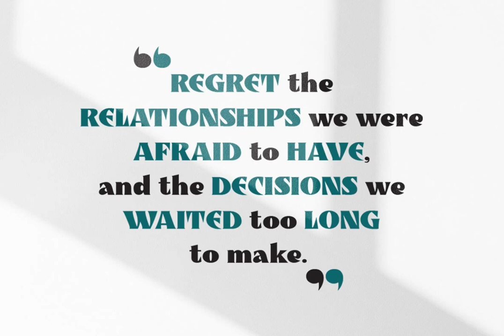Vilgorda Font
Download Vilgorda Font at YouWorkForThem

Vilgorda is a unique bold display font. This type of font perfectly made to be applied especially in logo, headline, signage and the other various formal forms such as invitations, labels, logos, magazines, books, greeting / wedding cards, packaging, fashion, make up, stationery, novels, labels or any type of advertising purpose.

Features :

- uppercase & lowercase

- multilingual

- PUA encoded

We highly recommend using a program that supports OpenType features and Glyphs panels like many of Adobe apps and Corel Draw, so you can see and access all Glyph variations. How to access opentype feature